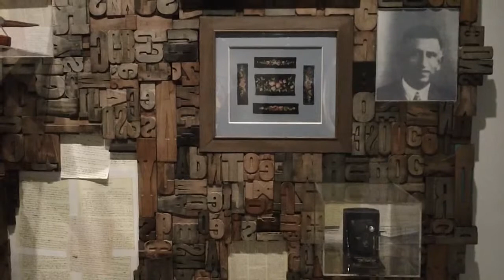Centre Pompidou 1st movie Ghost 2007 Kadder Attia 1970 Málaga Spain